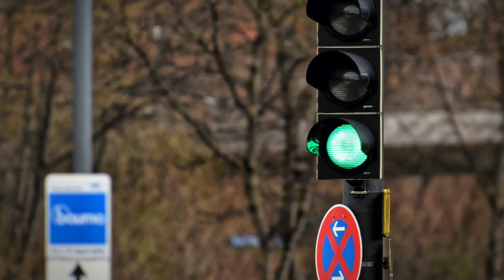"Everything's Unlikely" by James Van Pelt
James Van Pelt reads his short story, "Everything's Unlikely."
This story and many others will be included in the upcoming collection, THE BEST OF JAMES VAN PELT from Fairwood Press in November 2020.
James Van Pelt also can be found on Facebook.